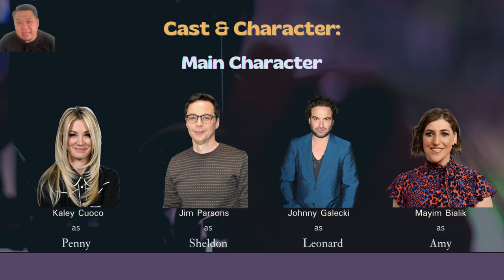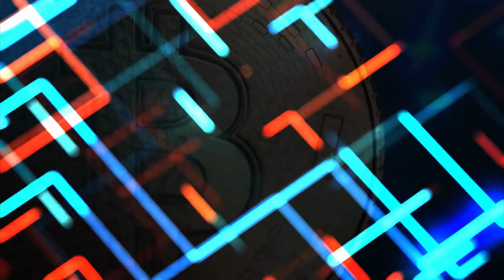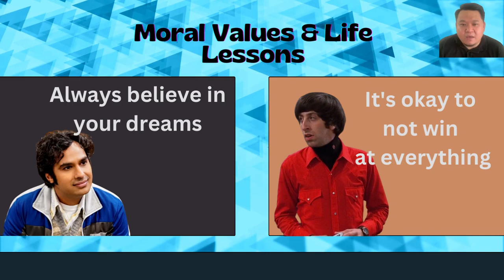Oral Commentary - (Movie Review by Mohd Zuhairizan Suhaimi 2021670624)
This video is to fulfil a task for ELC231 course.

Name : Mohd. Zuhairizan Suhaimi
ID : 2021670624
Lecturer : Mdm. Octavia Willibrord